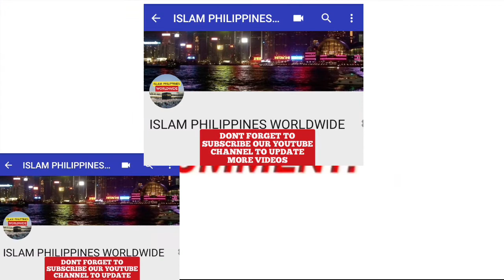WALANG SILBI ANG KABAITAN KUNG WALA SIYANG DIOS